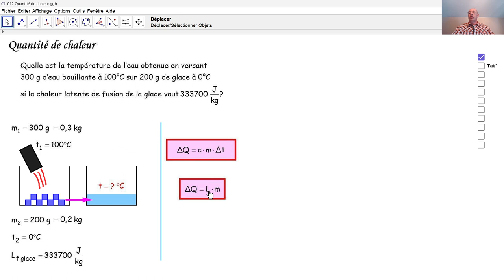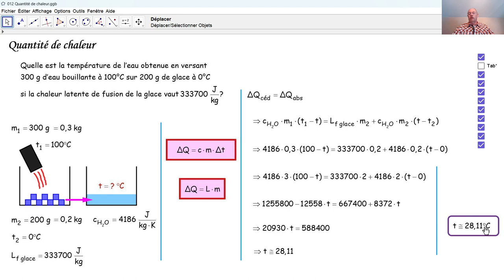Physique 6PhF012 Quantités de chaleur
Calorimétrie: nous mélangeons de l'eau bouillante avec des glaçons et nous calculons la température finale.